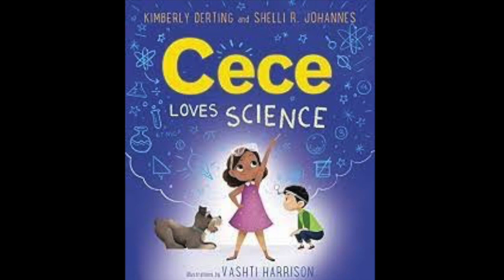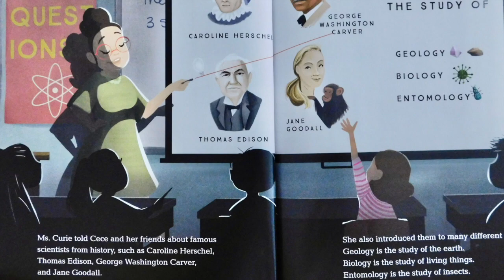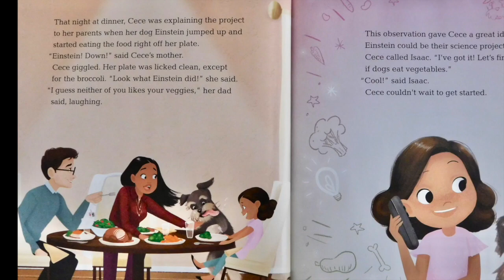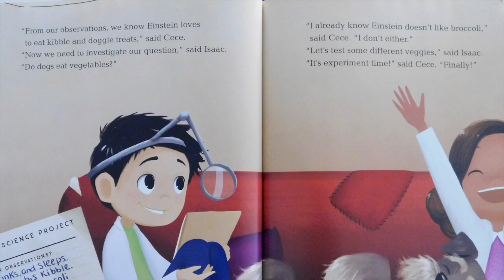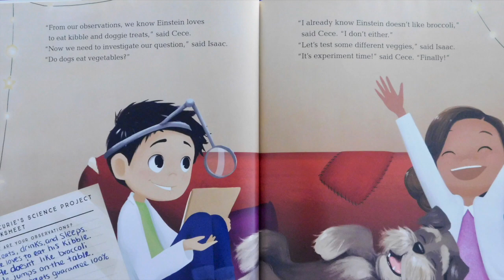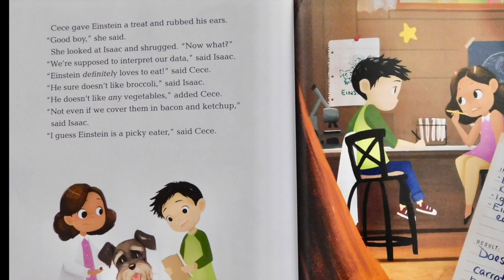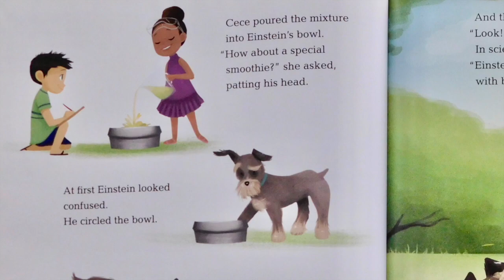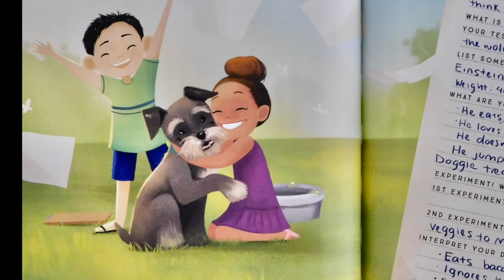Cece Loves Science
Would you like to donate a book to be read on this channel?
Visit the Amazon Wish List: Kids Books With Pictures at this

Today’s book: Cece Loves Science

Book Summary: In this STEM-themed picture book, Cece asks one of life’s most pressing questions: Do dogs eat vegetables? Cece and her best friend, Isaac, head to the lab to find out.

Text Copyright: 2018 by Kimberly Derting and Shelli R. Johannes

Illustrations Copyright: 2018 by Vashti Harrison

Publisher: HarperCollins
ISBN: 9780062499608